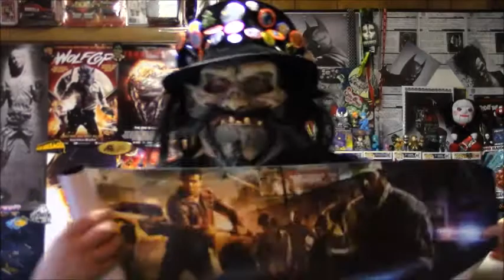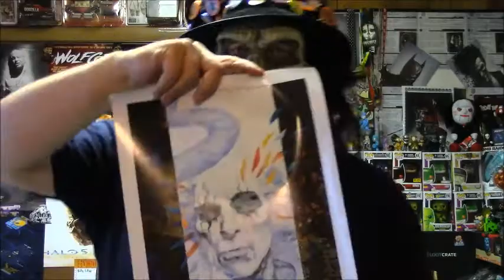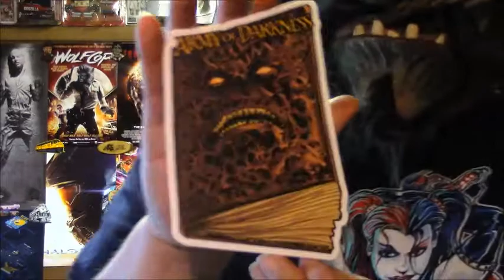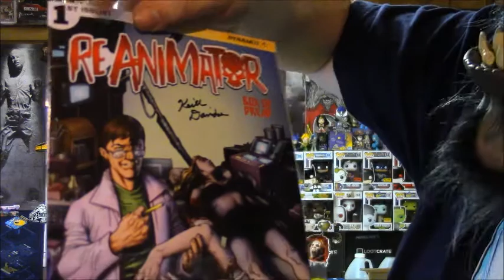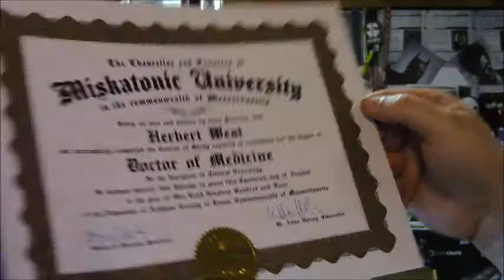April Box of Dread Unboxing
What do I find in this months Box of Dread?